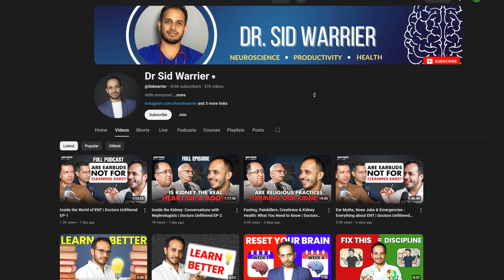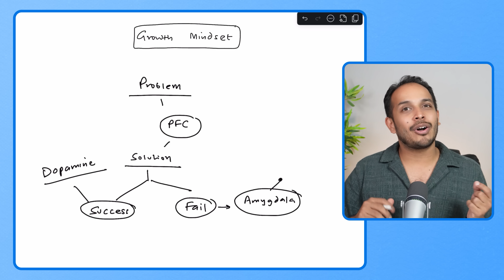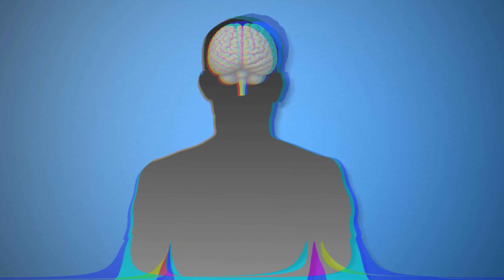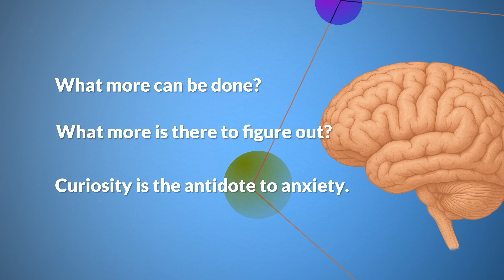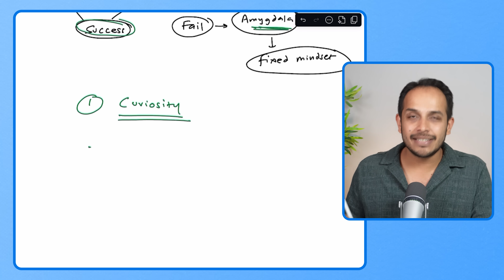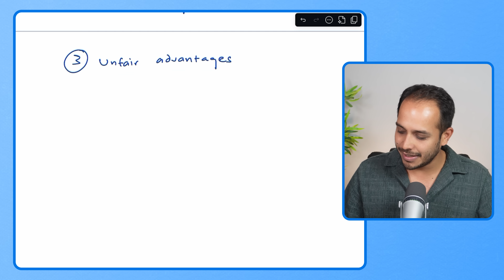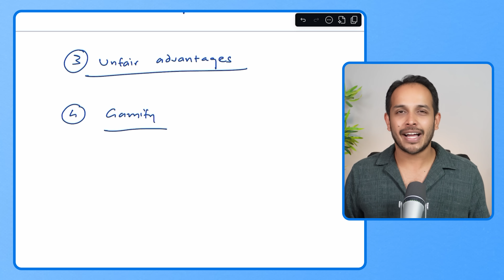Brain Hacks for GROWTH MINDSET| Dr Sid Warrier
In this video, we learn the neuroscience behind the growth mindset - a mental shift that can transform how your brain responds to failure, stress, and learning.
we'll Learn
What really happens in your brain when you fail
Why people with a growth mindset learn faster
How to rewire your brain for motivation and resilience
5 science-backed strategies to build a growth mindset

00:00 What will we learn?
00:32 What happens in the brain of someone with a growth mindset?
02:15 What is the Difference between Growth and Fixed Mindset?
03:32 Steps to develop your brain for growth mindset

Some deeper points covered in the video-
How the prefrontal cortex and amygdala respond to failure
Why dopamine plays a crucial role in motivation
The brain’s natural response to regret—and how to use it for growth
How to identify and use your unfair advantages
Why curiosity reduces anxiety and drives learning
The power of gamifying your life for long-term success